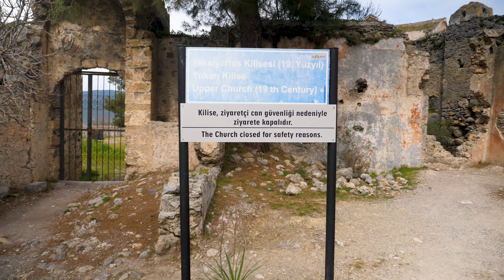Pożegnanie z Turcją - Kayakoy, Oludeniz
Przyszedł czas pożegnać się z Turcją. Trzy miesiące, które mogliśmy tu spędzić, minęły nie wiadomo kiedy. To były wspaniałe doświadczenia. Jesteśmy zachwyceni tym krajem, jego kulturą, kuchnią, krajobrazami, a przede wszystkim ludźmi. W tym odcinku pokażemy ostatnie miejsca jakie udało nam się odwiedzić podczas tej wyprawy do Turcji.
Najpierw zajedziemy do Oludeniz, miasta położonego między malowniczą laguną i górami o szczytach położonych na prawie 2 tys metrów. Aż żal, że mieliśmy tak mało czasu na tą miejscowość.
Na koniec zostawiliśmy miasto duchów -Kayakoy. Kayakoy idealnie podpasowało nam klimatem kończąc tym samym naszą przygodę z Turcją. Opuszczone greckie domy zrobiły na nas ogromne wrażenie, a historia tego miejsca na długo zostanie w naszej pamięci.

Spodobały Ci się nasze treści? Chcesz nam pomóc w rozwoju kanału?
🟢 POLUB FILM
🟢 SKOMENTUJ
🟢 UDOSTĘPNIJ

DZIĘKUJEMY! To dzięki Tobie rośniemy w siłę 💪